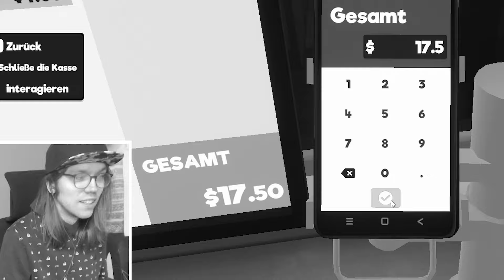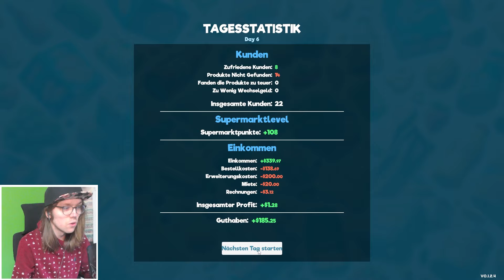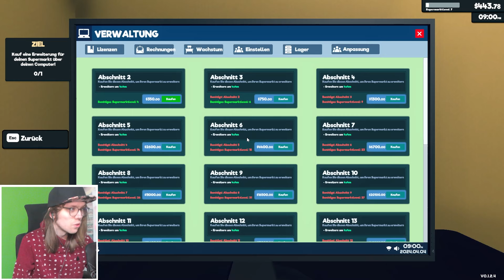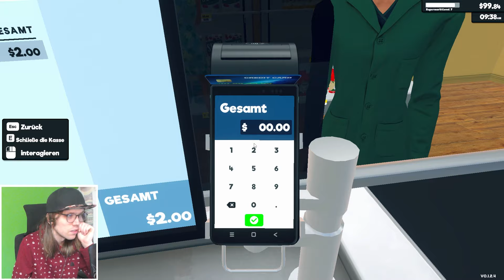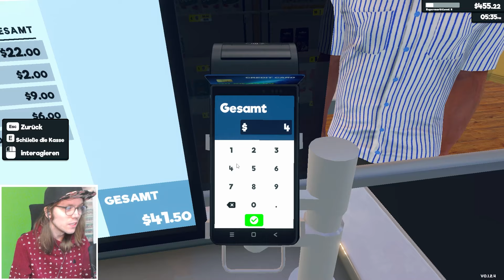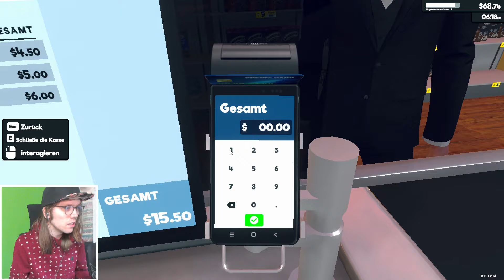ICH HABE EINEN MITARBEITER (Ich hasse ihn...)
Heute spiele ich den Supermarkt Simulator. Ich habs bei Paluten gesehen. Also muss es gut sein!
Social-Media :
Epicgames/Fortnite-code : Badoryt
(Epicpartner)